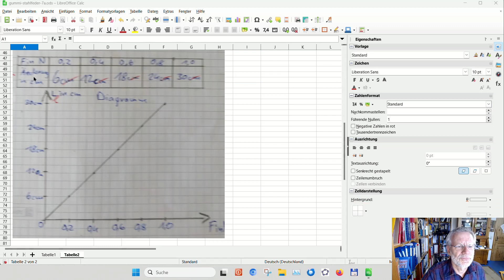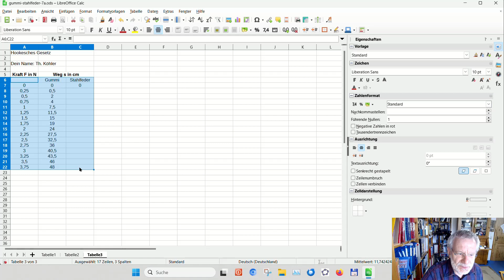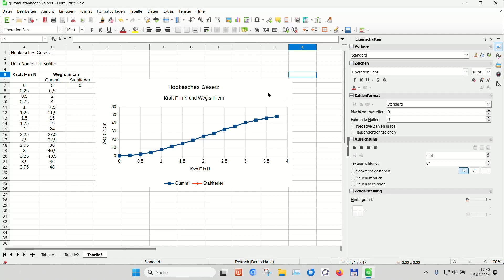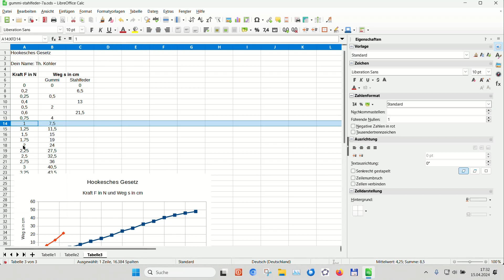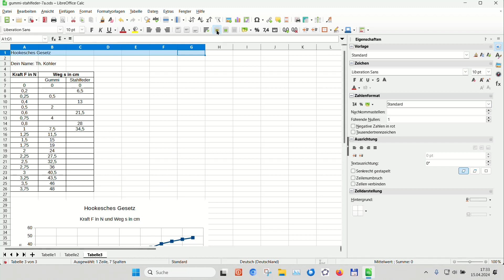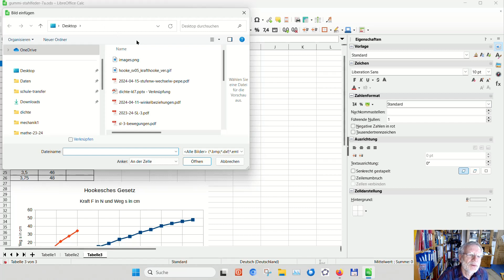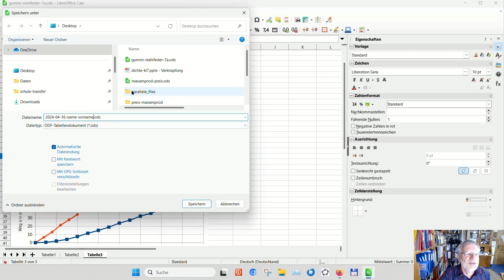Hookesches Gesetz - Darstellung mit der Tabellenkalkulation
Für die Schüler der Klasse 7a. Daten aus dem Physikunterricht grafisch darstellen.